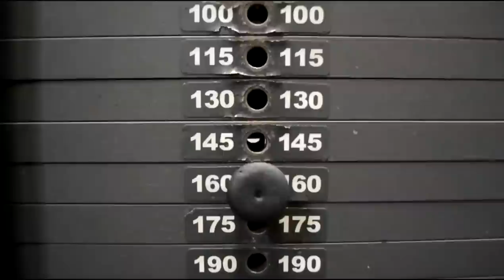Тренинг ВЕРХА ГРУДНЫХ для НАТУРАЛА от HeavyMetalGYM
00:28 Почему не имеет смысла слишком большое кол-во упражнений
01:37 Давно изъезженная аксиома для натуралов
02:39 Научно доказанная инф-ия о малом % влияния жимов при различных углах
03:37 Эффективное кол-во упражнений и подходов на 1 группу мышц и реалии современной спорт-индустрии
04:56 Дань уважения Dorian Yates за его правдивость
05:11 Анатомия большой грудной
06:29 Правильная техника жимов под углом
08:52 Оптимальные углы для наклонного жима и как их реализовать в своем зале
10:46 Оптимальный хват для жима под углом
10:58 Общие рекомендации для оптимального тренинга грудных мышц
11:55 Интересная теория о классическом жиме лежа
12:54 Не стандартный вид упражнения в кроссовере
14:02 Добивание упражнением для трицепсов в кроссовере
14:31 Перечень гармоновыбрасывающих упражнений
15:44 Эпилог
Если вы хотите вступить в закрытую группу профессиональных тренировок и получать грамотные и профессиональные программы тренинга на все типы Мышечных Волокон

подтвердите своё желание сообщением мне в личку!

На данный момент отличная возможность вступить в неё пожизненно всего за 150$
и вы получаете на всю жизнь грамотные программы тренировок расписанные по всем правилам циклирования и периодизации на все типы МВ.
Так же вы экономите и время, которое бы потратили на изучение и составление программ самостоятельно.